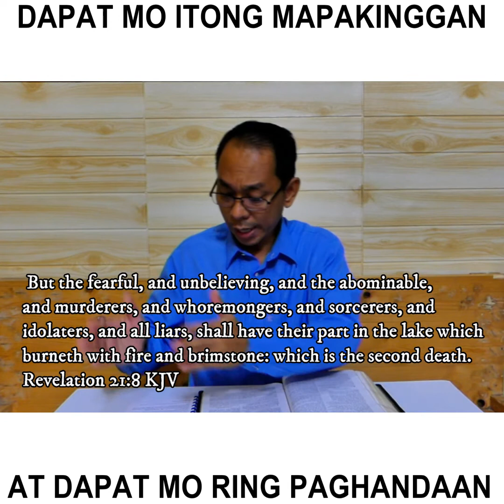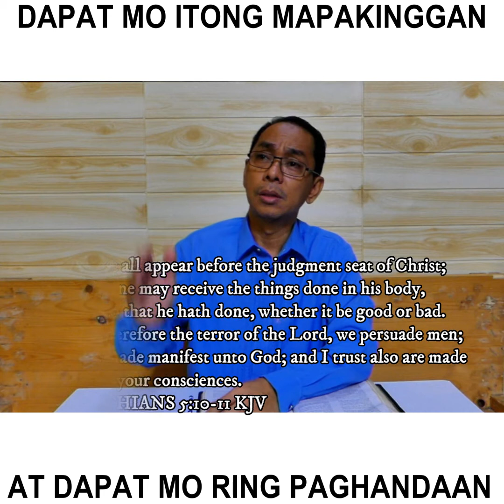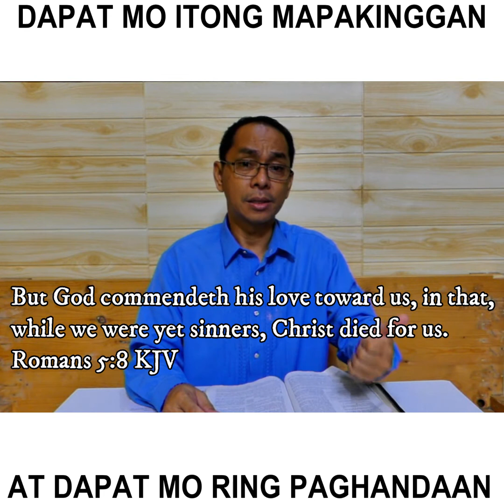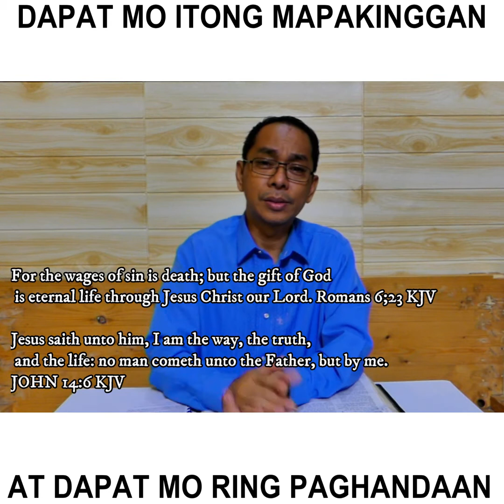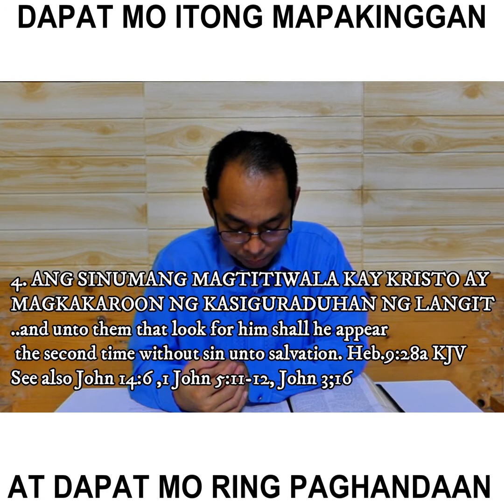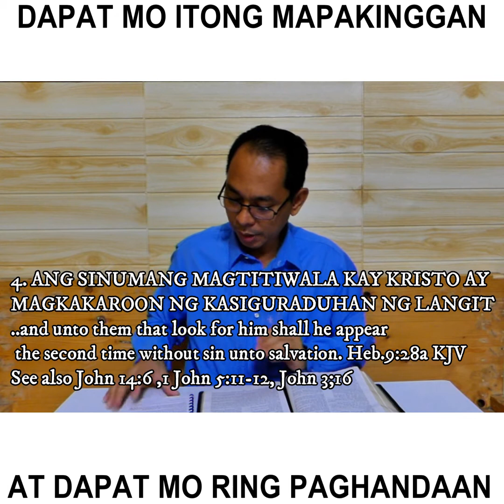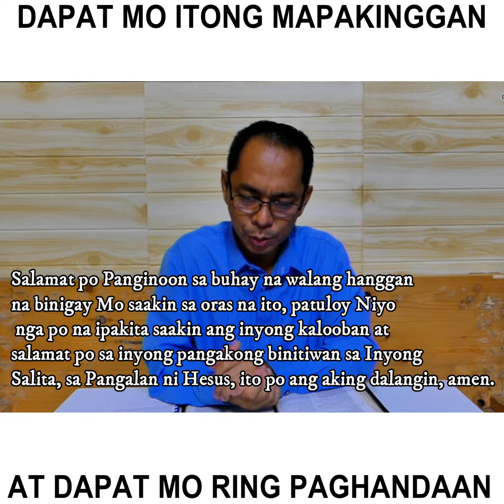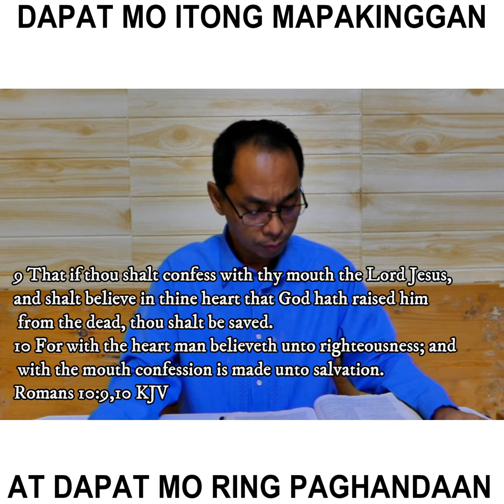Apat na Simpleng Katotohanan | Kaligtasan | BBBC | Tagalog | Kasiguruhan ng Kalangitan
Verses Comes from the Authorized King James Version.